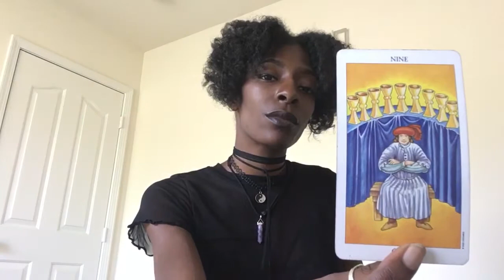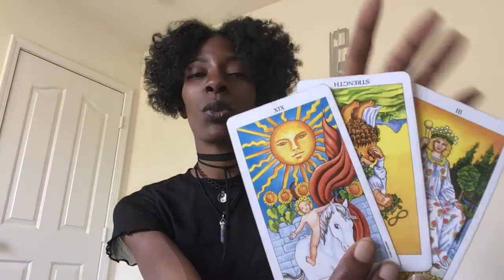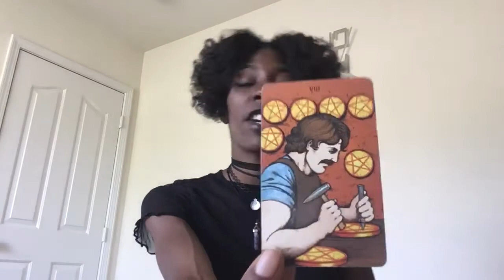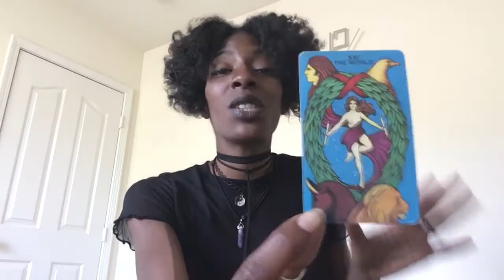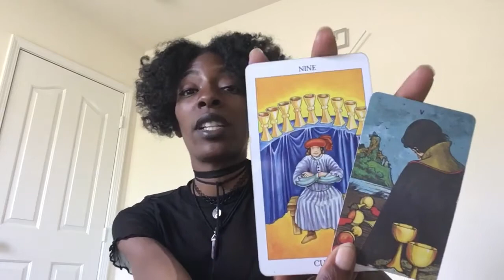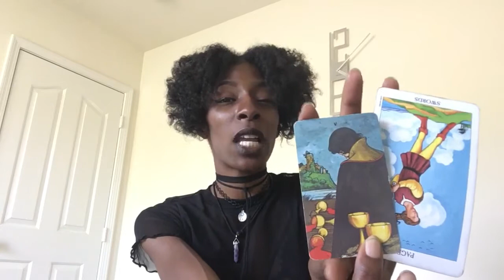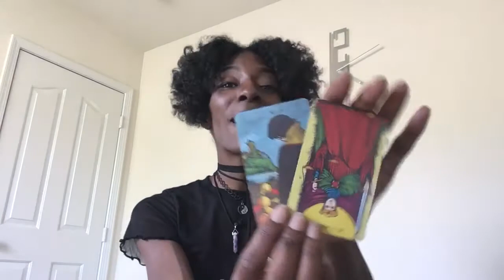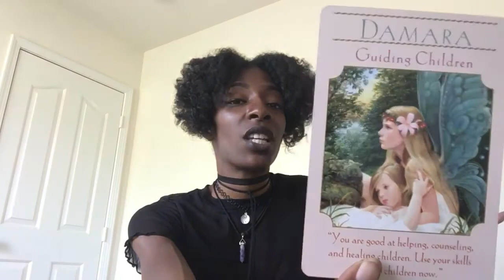CAPRICORN- May 2018. Be Careful, Someone Trying To Sabotage Your Happiness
Chante

Libra Sun
Libra Rising
Moon In Mars (Aries)
12 House Sun
Grand Fire Trine

Thats All I have for now..